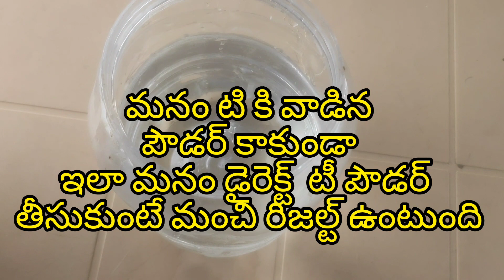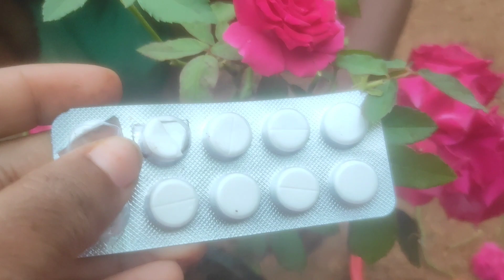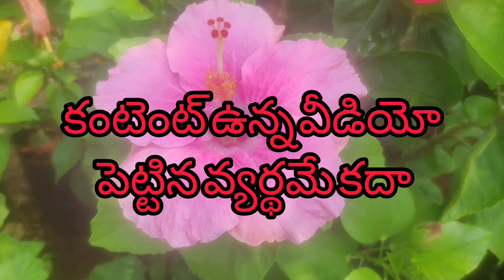మీ గులాబీ మొక్కలకి ఇలాంటి ఫర్టిలైజర్ తయారుచేసి ఇవ్వండి బాగా పువ్వులు పూస్తాయి